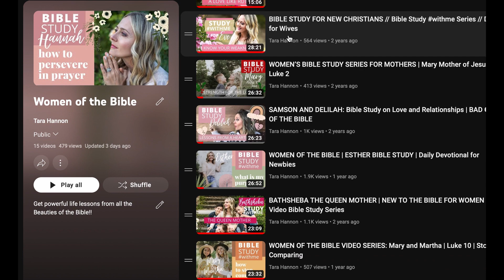Women in the Bible: How to Become "THAT CHRISTIAN GIRL"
Learn lessons from seven beauties of the Bible on how to become "that Christian girl." The women in the Bible were not that different from you or me-- God gave them a unique personality and role to play in history and the Lord loves YOU just as much as them! You are essential to God's mission!! Stop believing the lies that you are not worthy to do anything great for God.

Remember-- You were born to bloom! All you need is Living Water.

Hugs and besos!!
Tara

RESOURCES USED IN THIS VIDEO:
ESV Journaling Bible
Hosanna Revival Bible
CoverGirl Lipstick in Delight Blush
OPI Nail Polish
UBeesize 12 in. Ring Light with Tripod